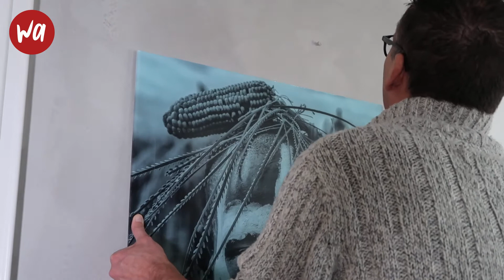Tuinschilderij van acrylglas - plexiglas blijft mooi in weer en wind | wall-art.nl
Een wanddecoratie van plexiglas kun je binnen hangen maar ook buiten of in de badkamer. In weer en wind blijft de kwaliteit optimaal. Vele malen mooier dan een canvas in de tuin, de kleuren zijn subliem.